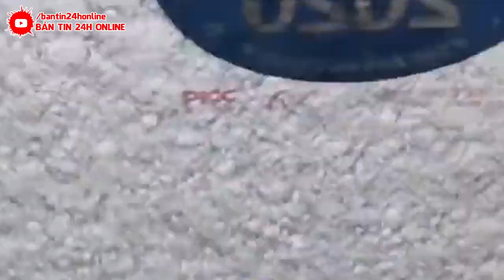🔴KHẨN CẤP 5/8: VỠ DẬP ~ CẢ THẾ GIỚI ĐANG THEO DÕI ThảmHọa NÀY! BÃO SỐ 4 đổ bộ. SÓNG THẦN CAO 68M